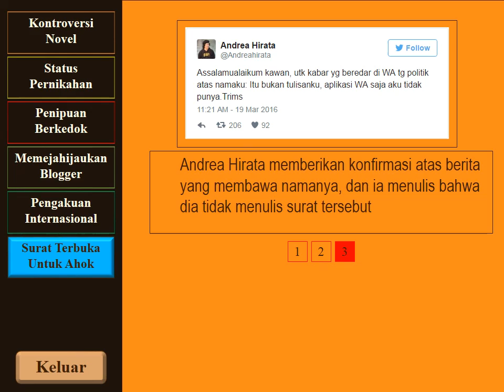Kasus Kasus Andrea Hirata